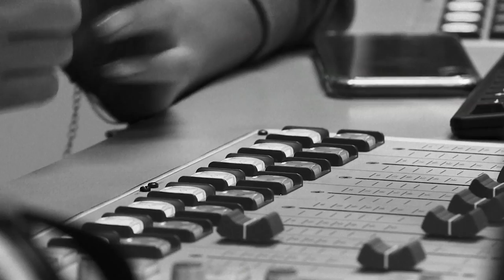berlin kunterbunt mit Melissa Khalaj - Teil 2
Moderation: Leonie Gerner
Gast: Melissa Khalaj